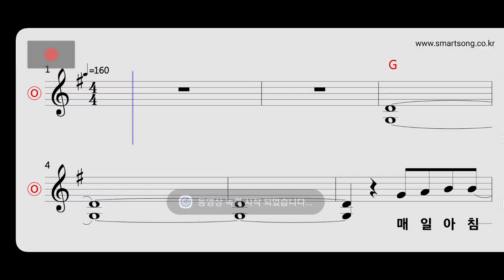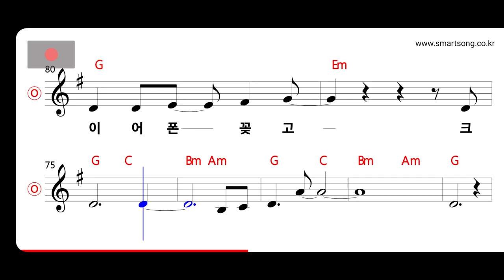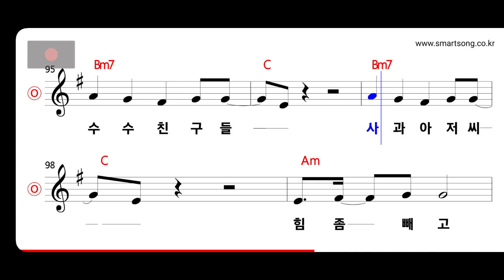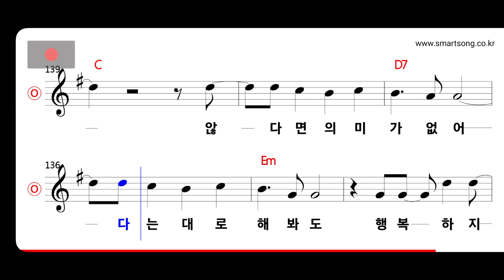체리필터 - Morning Rush MR